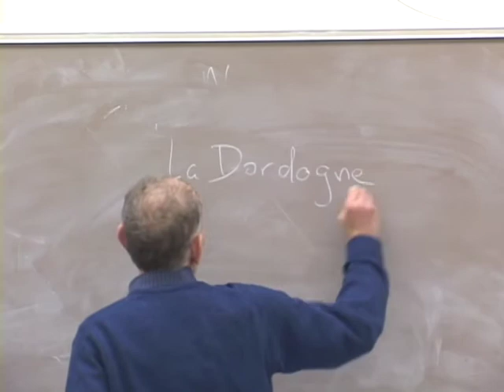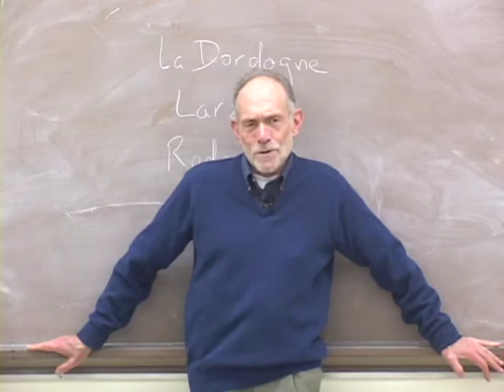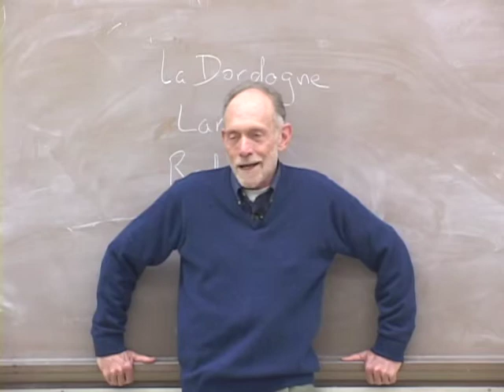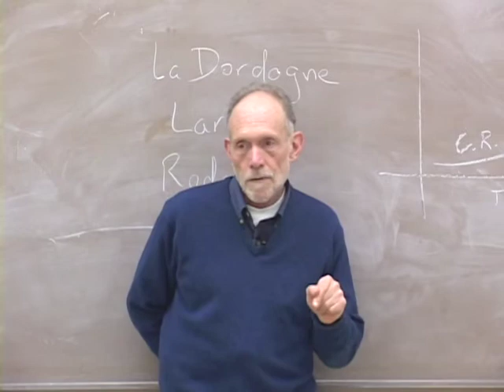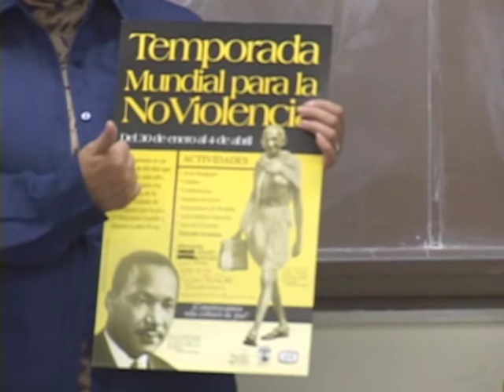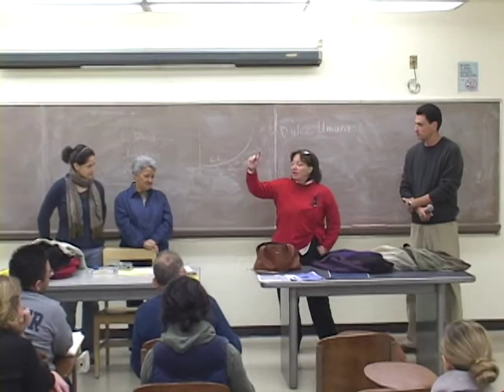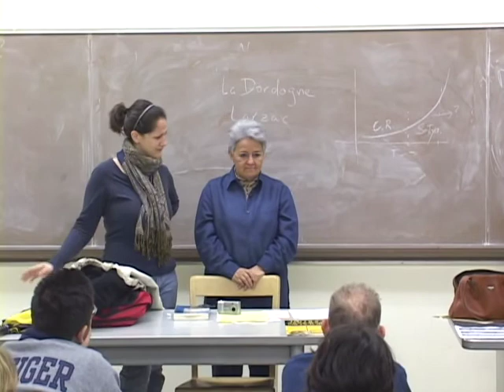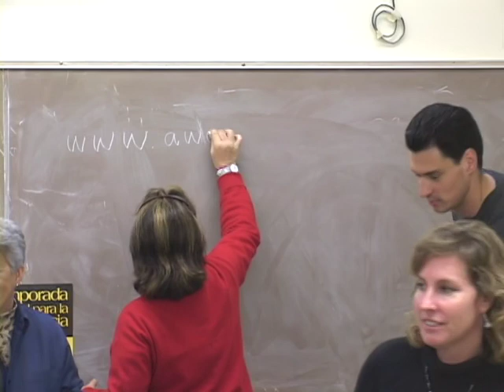PACS 164B Nonviolence Today Lecture 12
0:03:53 Larzac - Escalating to Fasting
0:08:41 Satyagraha Fasting
0:12:42 Rules of Fasting
0:31:12 Assessment of Fasting of Larzac
0:34:59 Resistance to Military Service for International Attention
0:41:00 Guest Speakers from Costa Rica - CAFTA